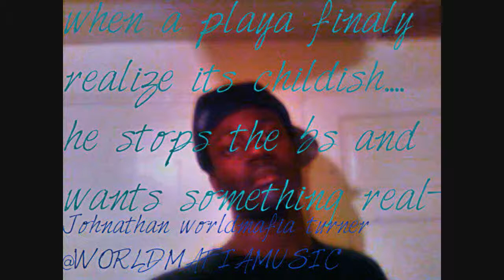settle down quote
im just letting go ma playa card